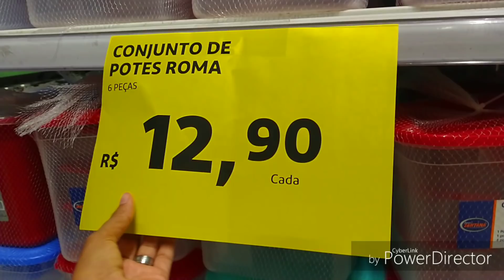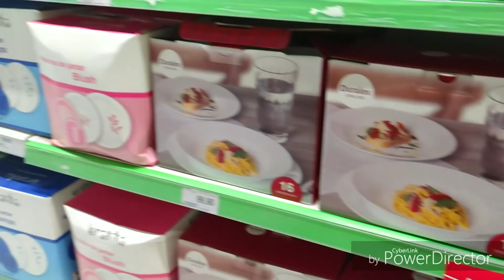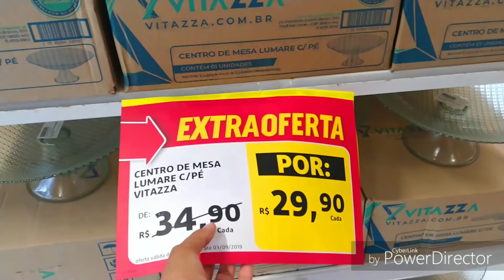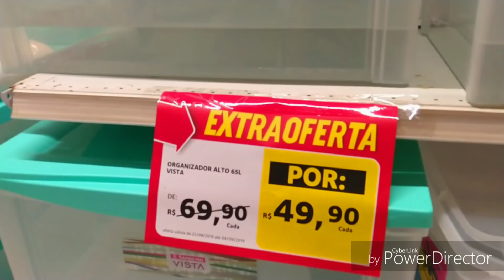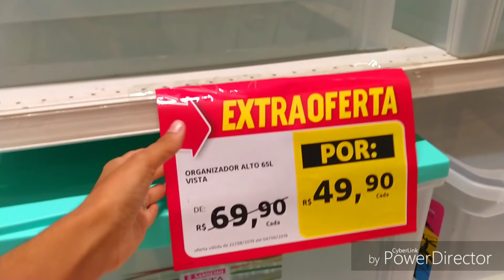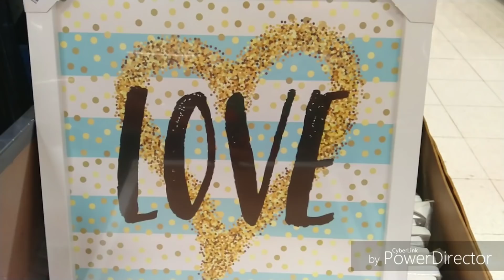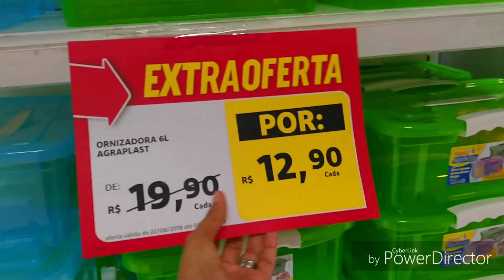TOP10 - OFERTAS NO EXTRA - INACREDITÁVEL O PREÇO DOS QUADROS 😱 - Josi Lima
Av. Eng. Domingos Ferreira, 1818 - Boa Viagem, Recife - PE, 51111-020